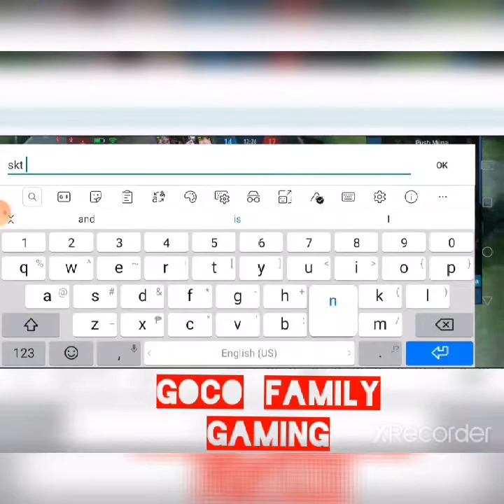HANZO II RANK GAME II MOBILE LEGENDS II GoCo Family